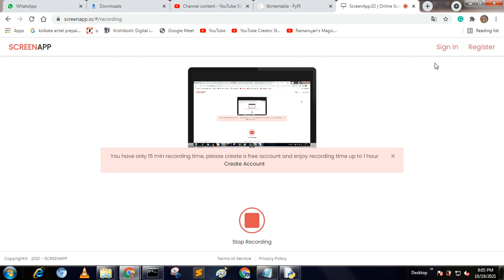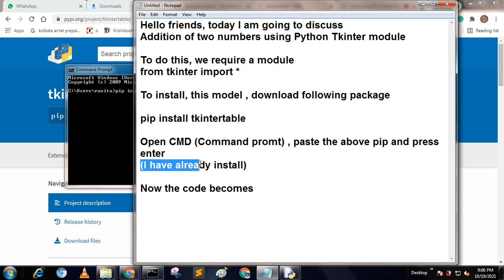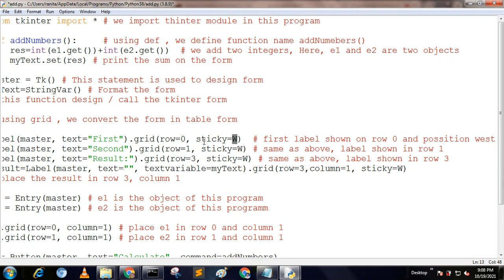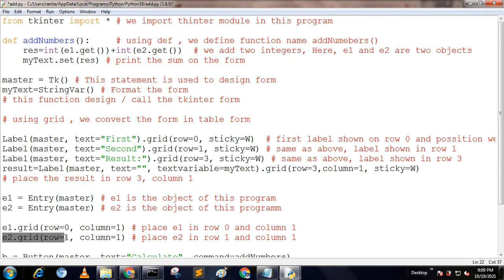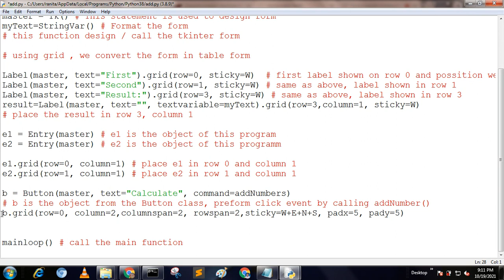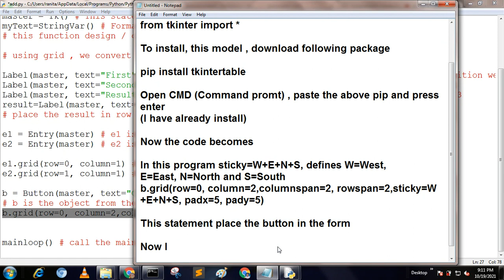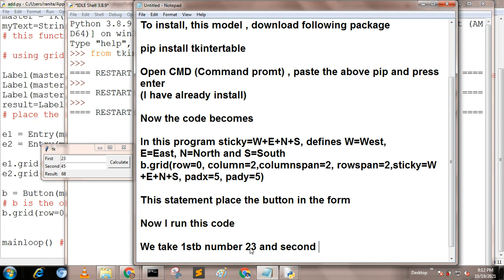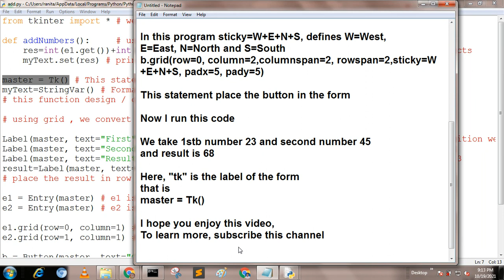Python Program to Add Two Numbers in Tkinter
In this Python Video Tutorial, you will learn How to Write a Python Program to find the  Add Two Numbers in Tkinter.

This is one of the simplest Example Programs for beginners where we ask the user to enter two numbers and we store them in two variables. After that, we use the addition operator and we store the result and we display that to the screen.